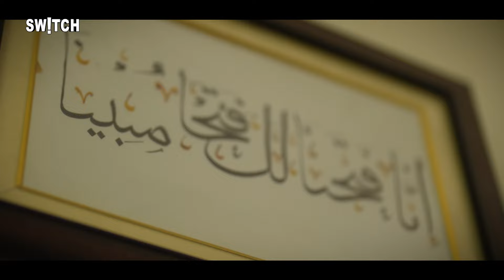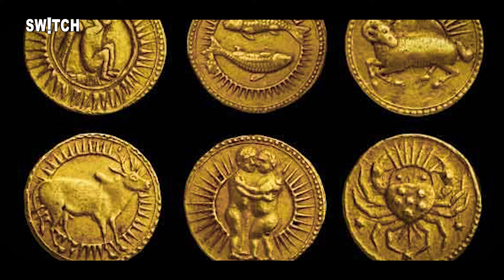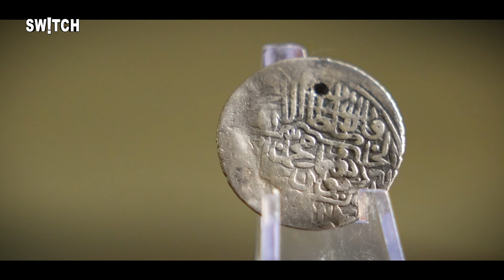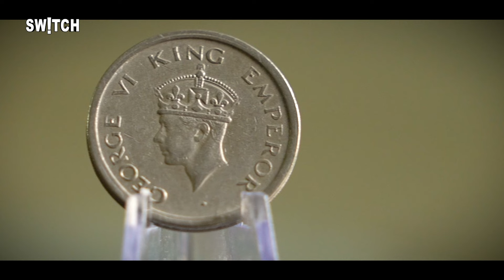Ground Report: Mughals से Britishers तक के Coins का इतिहास | History of Indian Coins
Ground Report: Unveiling the Fascinating History of Indian Coins from Mughals to Britishers

Join us on a journey through time as we explore the captivating history of Indian coins, from the majestic Mughal Empire to the British Raj. In this ground report, we delve into the evolution of Indian currency, showcasing a vast collection of coins that reveal the stories of our past. From the intricate designs of Mughal coins to the introduction of the British Indian rupee, we uncover the significance of each era's currency and its impact on our nation's history. Watch till the end to discover the hidden gems of India's numismatic heritage!

Coins के साथ कई कहानियां जुड़ी होती है. इन सिक्कों की स्टडी कर आप तक कहानियां पहुंचा रहे हैं Shah Umair जो एक Numismatist. Mughal Era में कई ऐसे शासक हुए जिन्होनें अपने शासन के दौरान कई सिक्कों को बनवाया। एक सिक्का ऐसा भी जिसमें एक मुग़ल शासक ने देवी लक्ष्मी की तस्वीर भी लगवाई।